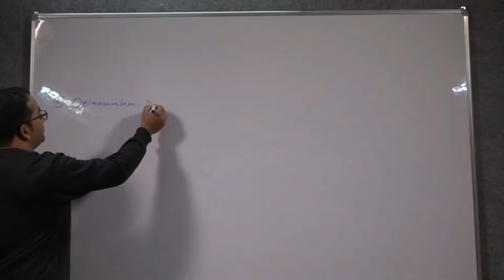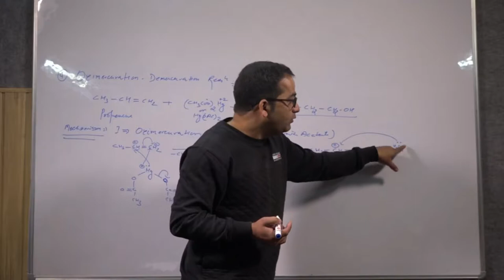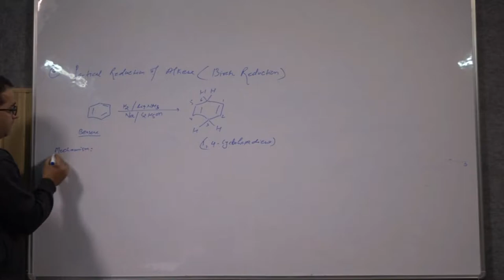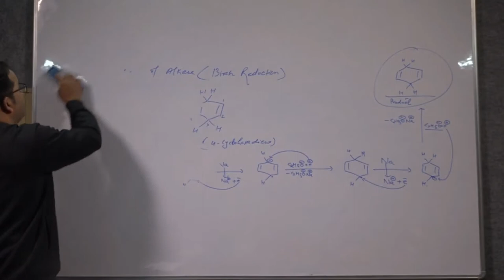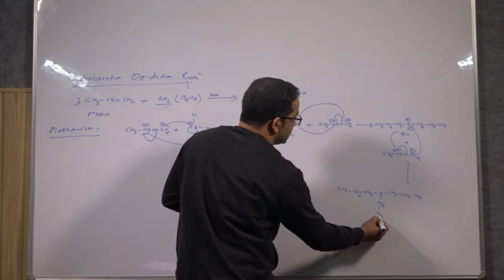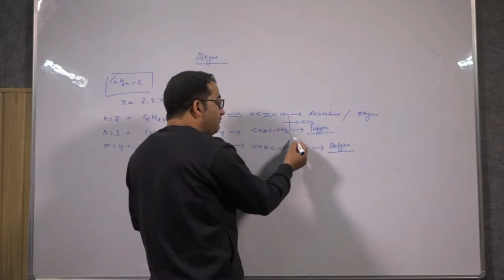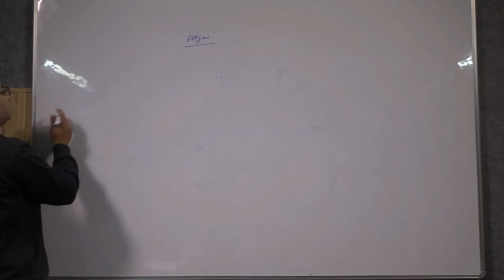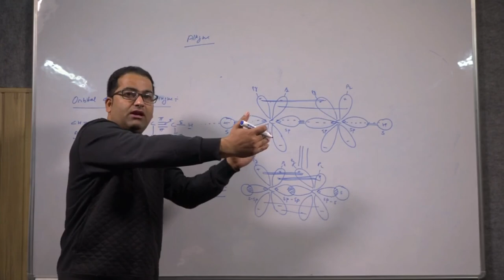Aliphatic Hydrocarbons Alkenes Part 1 By Dr Charu C Pant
PROPERTIES OF ALKENES
 Chemical Properties :-
1. Oxymercuration – Demercuration – Alkene reacts with Mercuric Acetate in presence of NaBH4 to form Secondary Alcohol.
2. Partial Reduction of Alkene (Bridge Reduction) – Benzene is reduced with H2 in the presence of liquid NH3 and Na/Ethyl alcohol it forms 1,4-Cyclohexadiene.
3. Hydroboration Oxidation Reaction – Alkene reacts with diborane to form Secondary Alcohol.
ALKYNES
Alkynes are derived by the General Formula CnH2n-2 where C and H are Carbon and Hydrogen atoms respectively and n is the no. of atoms and n=2,3,4,….n.
For n=1 the compound is C2H2
       n=2 the compound is C3H4
       n=3 the compound is C4H6
       n=4 the compound is C5H8
Each adjacent compound have a fixed difference of CH2 between them.The series obtained as a result of this difference is called Homologous series of Alkynes.
NOMENCLATURE OF ALKYNES
The root word of the compound is taken and the suffix ‘yne’ is added to it.
For eg.- Eth +yne = Ethyne